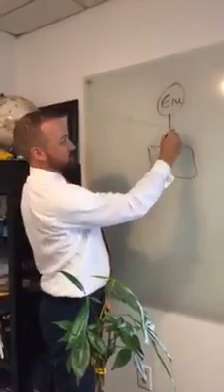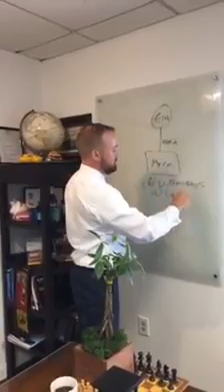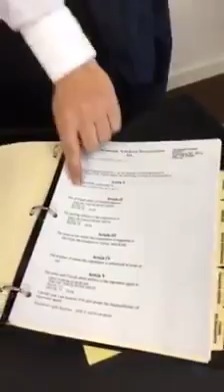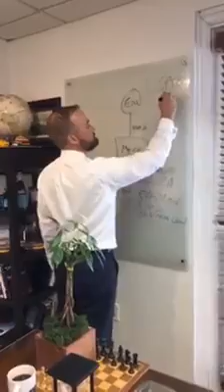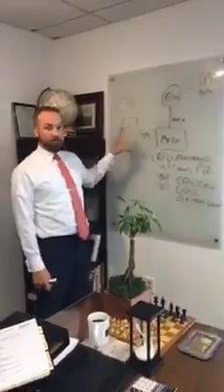5MinutesWithEric - Trademark and Registered Intellectual Property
This episode: Eric explains how to brand your company and the difference between ™ and ®.